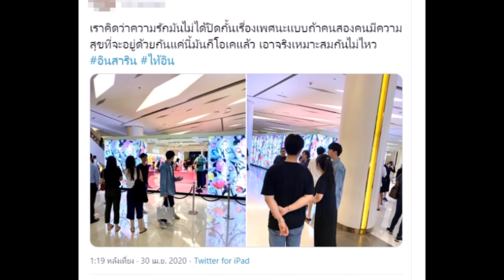ภาพหลุดเดินห้างด้วยกัน ไท้อิน คู่นี้น่ารัก